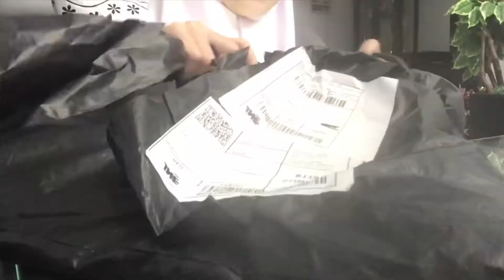Very excited while unboxing package from RRQ! 😩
RRQ STORE TOKOPEDIA

RRQ STORE LAZADA

RRQ STORE SHOPEE